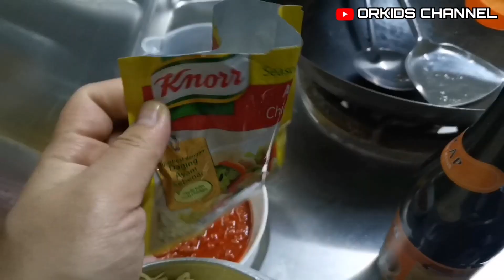Mee Goreng Legend | Resepi Niaga Di Gerai dan Booth Karnival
Hai Assalammualaikum.

Kali ni Cik Orkid kongsikan Resepi Mee Goreng Legend macam dulu-dulu orang niaga tepi jalan.

Sesuai juga untuk sesiapa yang nak niaga masakan panas depan rumah ,tepi jalan, buka booth di karnival dan sebagainya.

Cik Orkid import Chef yang memang meniaga mee goreng legend di booth karnival.

Selamat Menonton.